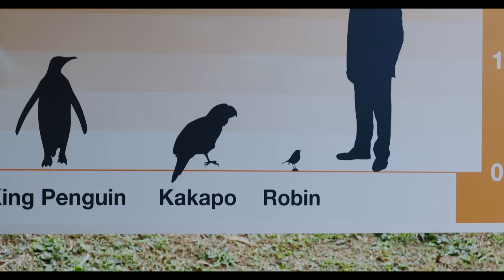Birds In The City - Olympus E-M1 Mark III Video(Cinema 4K, UHD, 120FPS FullHD Slow Motion)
I am not a videographer/cinematographer but that does not mean I cannot have fun shooting video with a camera. I brought the Olympus OM-D E-M1 Mark III to the Kuala Lumpur Bird Park and got some awesome footage of the birds residing there. All bird shots were taken with Olympus M.Zuiko 40-150mm F2.8 PRO lens, hand-held, with AF. I also tested the C4K shooting and the 120FPS Full HD slow motion capture. For someone as noob as me in video, I was quite impressed with what the camera can do, having super steady 5-Axis IS mitigating camera shake in video as well as reliable AF can make a huge difference!